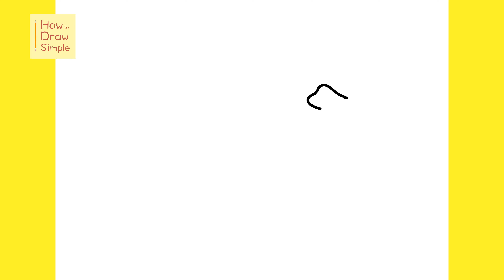How to Draw a Duckling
Learn how to draw a cute duckling in this simple, step by step drawing tutorial